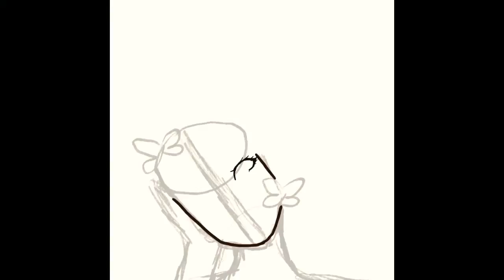Monarch butterfly girl ( finish product on my art insta see describes)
Hi hi my name is Kaitlyn Chui and this is my first video. Art is my passion and I want it to be part of my life, so I’m working hard to peruse my art dreams even though I’m very young. I’ll be honoured if someone actually subbed😚☺️
Insta art acc: @kai_art_tlyn